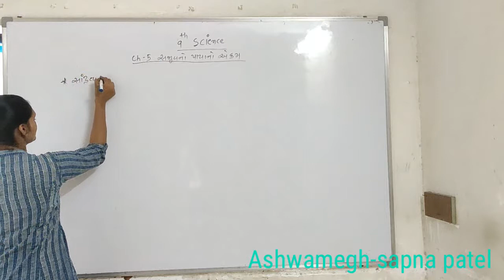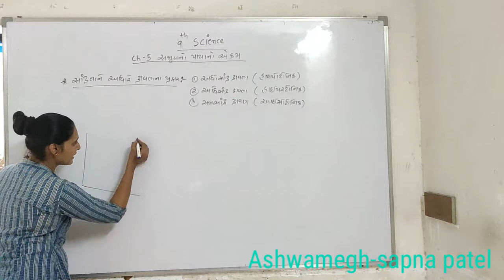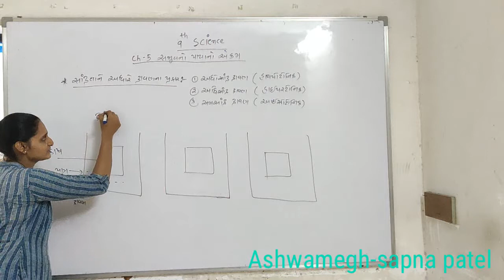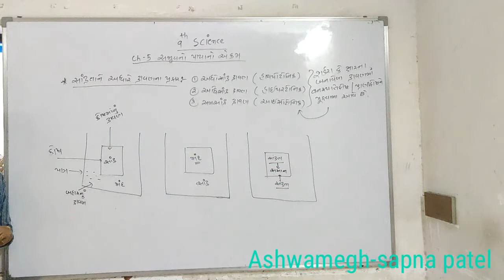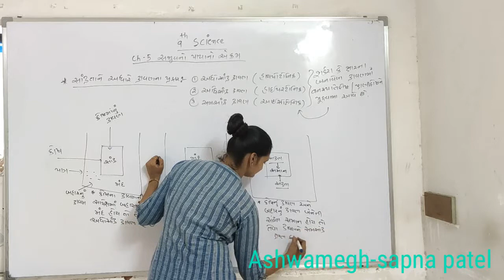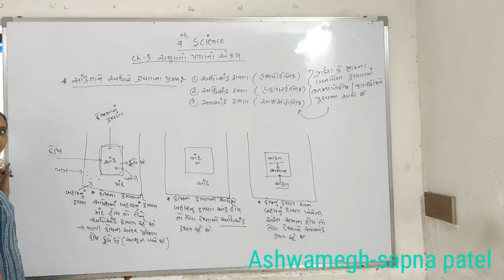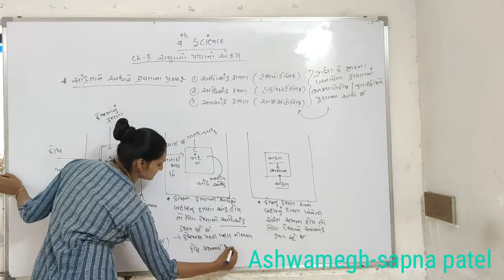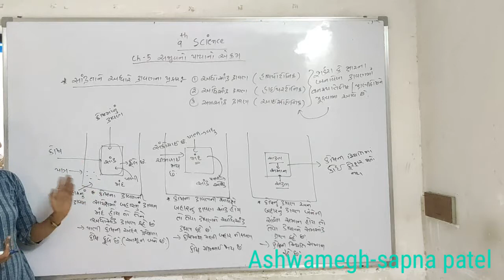Std -9 science ch-5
Ch-5 સજીવ નો પાયાનો એકમ(સાંદ્રતા ને આધારે દ્રાવણ ના પ્રકાર)